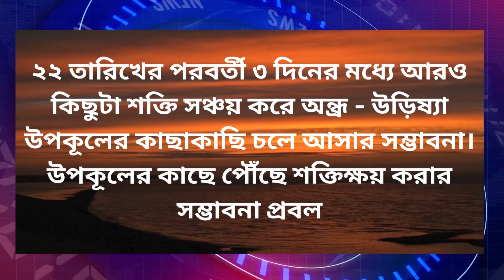আবহাওয়ার খবর আজকের:সুপার সাইক্লোন 'সিত্রাং' আপডেট || Weather Report || Kolkata Weather update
আবহাওয়ার খবর আজকের || West Bengal Weather Report Today || Weather Report || Kolkata Weather update --16/10/2022
কলকাতায় কি বৃষ্টি হবে?
সুপার সাইক্লোন 'সিত্রাং' আপডেট

এই মুহূর্তে যা পরিস্থিতি বঙ্গোপসাগরের বুকে যে ঘূর্ণাবর্ত টি সৃষ্টির সম্ভাবনা আজকালের মধ্যে ছিল আন্দামানের কাছে  তা কিছুটা স্বস্তি দিয়ে এখন নয় আগামী ৪৮ ঘণ্টার পর সৃষ্টির সম্ভাবনা ।

কারণ এই সময়ের মধ্যে আরব সাগরের বুকে দুটি ঘূর্ণাবর্ত একসাথে ও ভারত মহাসাগরের বুকে একটা ঘূর্ণাবর্ত বিগত ২৪ ঘণ্টায় সৃষ্টি হয়ে গেছে ।

আন্দামানের কাছে যে ঘূর্ণাবর্ত টি সৃষ্টির সম্ভাবনা সেটি আগামী ২২ তারিখের পর শক্তি বৃদ্ধি করে সাইক্লোনের রূপ নিতে পারে বলে অনুমান করা হচ্ছে ।

২২ তারিখের পরবর্তী ৩ দিনের মধ্যে আরও কিছুটা শক্তি সঞ্চয় করে অন্ধ্র - উড়িষ্যা উপকূলের কাছাকাছি চলে আসার সম্ভাবনা। উপকূলের কাছে পৌঁছে শক্তিক্ষয় করার সম্ভাবনা প্রবল।

২৫ তারিখ থেকে সমগ্র পূর্ব ভারতে প্রাকৃতিক দুর্যোগের সম্ভাবনা ।

কালী পুজোর আগে কলকাতা সহ দক্ষিণবঙ্গ জুড়ে বিক্ষিপ্ত ভাবে বৃষ্টি চললেও সাইক্লোনের কোনো সম্ভাবনা নেই । (দক্ষিণবঙ্গে কালীপুজোর দিন ভারী বৃষ্টির সম্ভাবনা রয়েছে)

অহেতুক বিভ্রান্ত ও আতঙ্কিত হবেন না। সতর্ক থাকুন সচেতন, থাকুন। সাইক্লোন সংক্রান্ত সমস্ত আপডেট পেতে নজর রাখুন আমাদের চ্যানেলে।

আলিপুর আবহাওয়ার খবর

Analysis and Forecasting of Weather